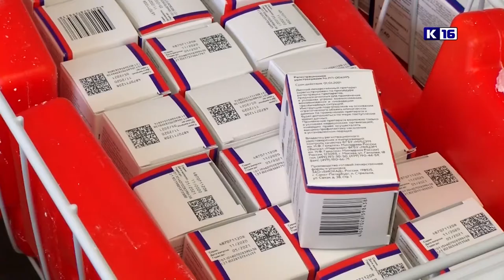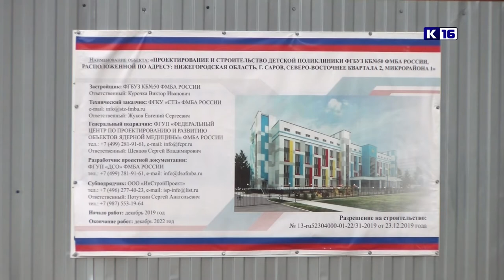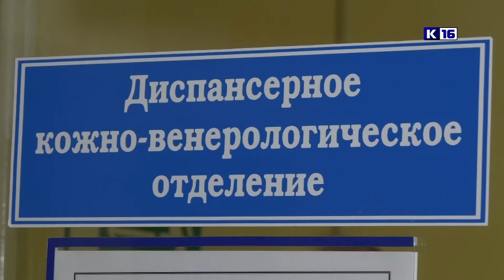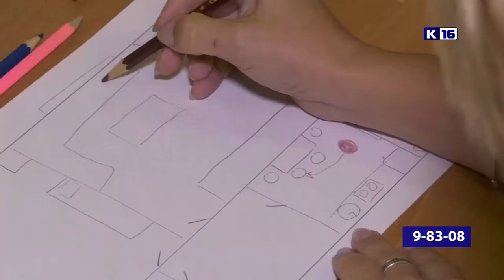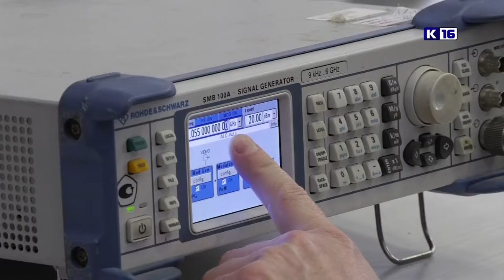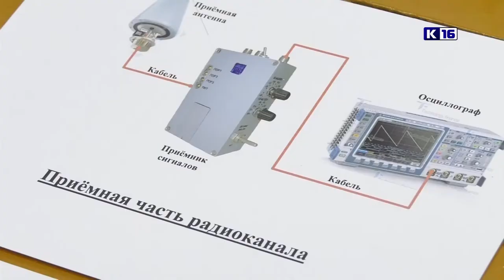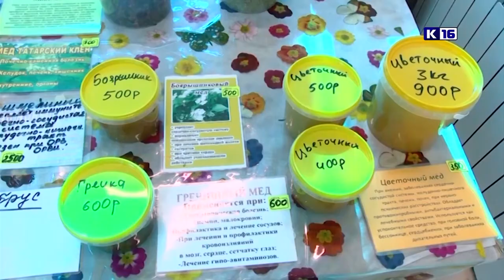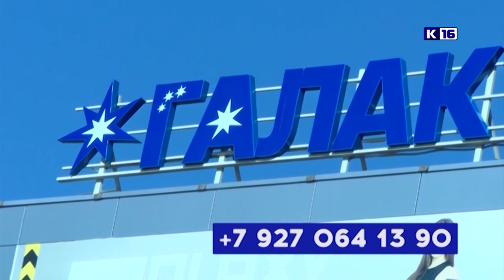Новости Сарова 07. 04. 2022